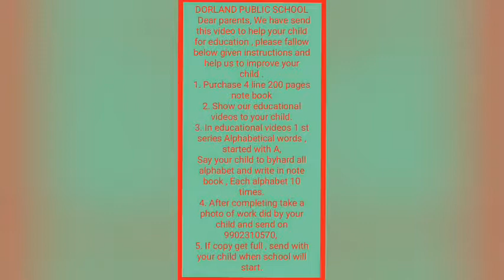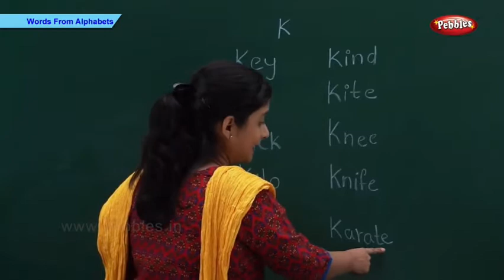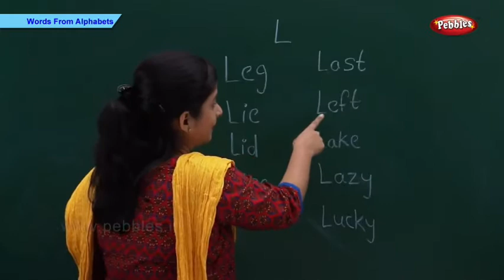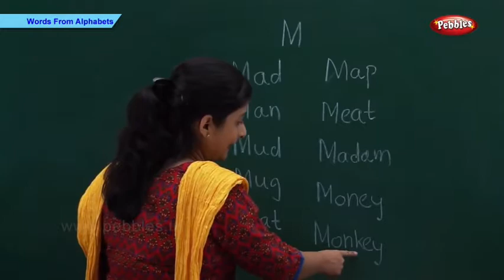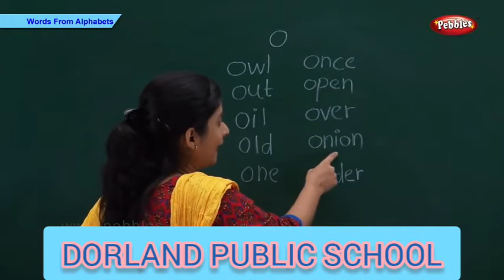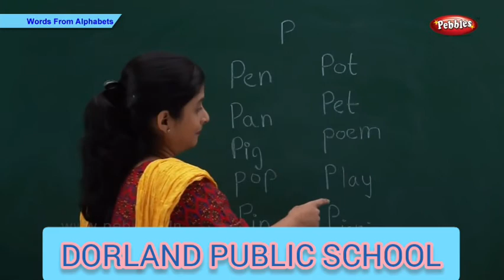Words From Alphabet K to P Free Educational Videos , DORLAND PUBLIC SCHOOL